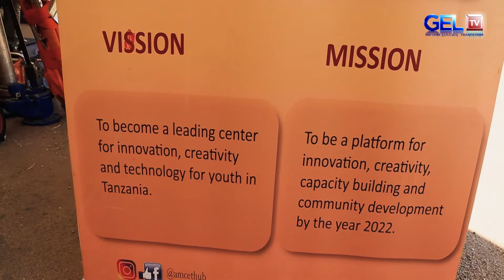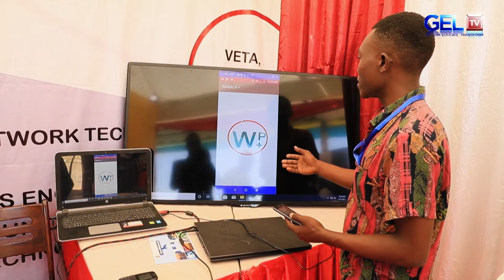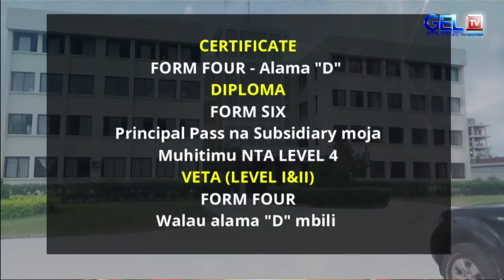AL MAKHTOUM CHUO BORA CHA UHANDISI NA MASUALA YA TEKNOLOJIA